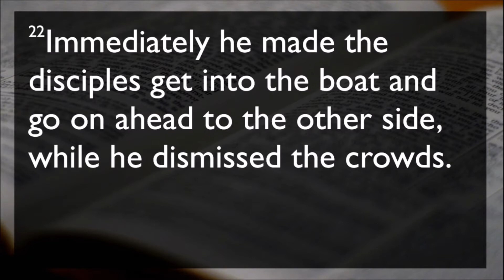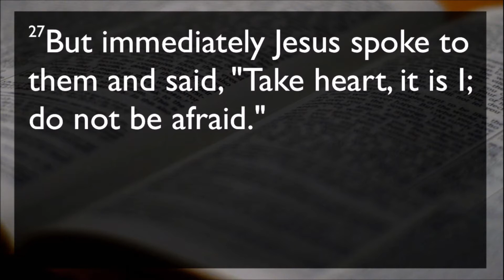August 9, 2020 Sermon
Sunday August 9, 2020 Sermon from Satellite Beach
Title: Trusting in God's Answers